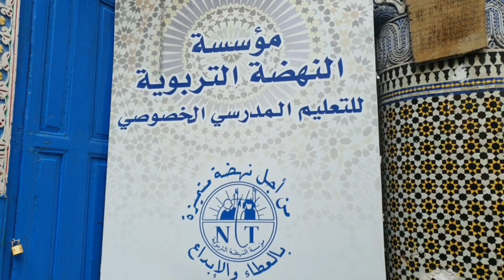مشروع المزرعة النموذجية من إنجاز التلميذ أناس الصبحي